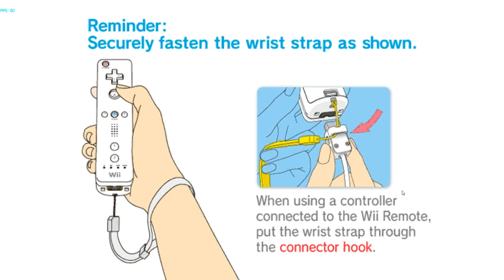Performance test: Twilight Princess 1080p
OH YES YES YES